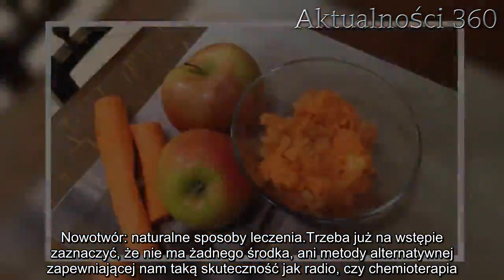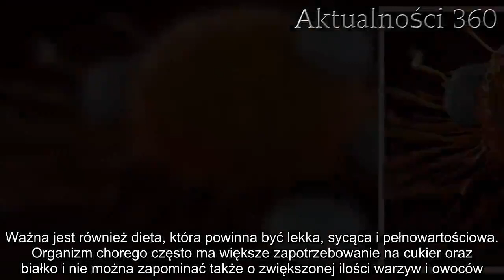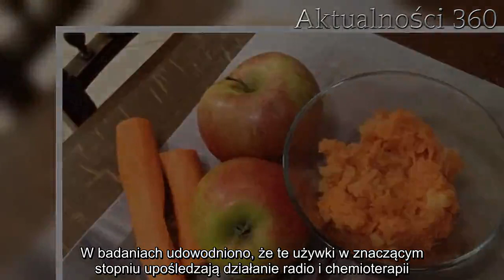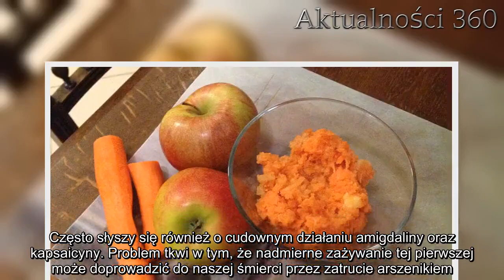Najlepsze metody walki z nowotworem. Sposoby naturalne | Aktualności 360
Nowotwór jest jedną z najstraszniejszych chorób znanych człowiekowi. Wiele osób słysząc taką diagnozę, przed swoimi oczami widzi już własną trumnę. W takiej sytuacji niektórzy zdolni są uwierzyć we wszystko, ale są naturalne sposoby, które faktycznie pomagają w walce z chorobą.

Nowotwór jest jednym z naszych największych lęków, kiedy udajemy się do lekarza. Na szczęście do naszej dyspozycji oddanych jest wiele medykamentów, ale i naturalnych metod, które znacząco zwiększają nasze szanse na wyzdrowienie. Trzeba jednak pamiętać, że w leczeniu nowotworowym najważniejszy jest czas i odpowiednia opieka medyczna. Im wcześniej wykryjemy nowotwór, tym większa szansa na odzyskanie pełni sił i zdrowia.

Nowotwór: naturalne sposoby leczenia
Trzeba już na wstępie zaznaczyć, że nie ma żadnego środka, ani metody alternatywnej zapewniającej nam taką skuteczność jak radio, czy chemioterapia. Przedstawione niżej sposoby mogą jedynie stanowić dodatek do naszego standardowego leczenia. Absolutnie nie można ich traktować jako naturalny odpowiednik, czy zamiennik. Co więcej, wszelkie zmiany powinny być konsultowane z naszym lekarzem onkologiem. Pamiętajmy, że oni naprawdę chcą nam pomóc.
Pacjenci nowotworowi często szukają różnych sposobów, aby wspomóc swoje leczenie, lub złagodzić jego skutki uboczne. W takim wypadku do ich dyspozycji jest masa zaleceń, które bez wątpienia ulżą w ich cierpieniach.

Przede wszystkim warto zadbać o zdrowy tryb życia. Zaczynając od żywności, a kończąc na aktywności fizycznej. Oczywiście wszystko należy mierzyć na swoje siły, bo przecież nikt nie oczekuje, że osoba po chemii ruszy od razu przebiec maraton. Jednak codzienna porcja nawet tych lżejszych ćwiczeń bez wątpienia wspomogą organizm.

Ważna jest również dieta, która powinna być lekka, sycąca i pełnowartościowa. Organizm chorego często ma większe zapotrzebowanie na cukier oraz białko i nie można zapominać także o zwiększonej ilości warzyw i owoców. Wiadome jest, że przy leczeniu występują nudności, a nawet wymioty. Dlatego starajmy się jeść małe porcje, ale często.

Wedle wielu badań przeprowadzanych na całym świecie, bardzo dobrze we wspomaganiu leczenia nowotworowego sprawdza się marihuana. Przede wszystkim zmniejsza odczuwanie bólu, zwiększa apetyt i poprawia nastrój. Jednak trzeba pamiętać, że w naszym kraju jest ona legalna od niedawna wyłącznie w celach leczniczych.

Trzeba również pamiętać, że wręcz niezbędne jest rzucenie nałogów takich jak alkohol, czy papierosy. W badaniach udowodniono, że te używki w znaczącym stopniu upośledzają działanie radio i chemioterapii.

Czego nie stosować przy nowotworze?
W ostatnim czasie pojawiła się cała masa „lekarzy”, którzy obiecują szybkie wyzdrowienie bez żadnych skutków ubocznych. Niestety prezentowane przez nich metody nie mają potwierdzenia w żadnych badaniach naukowych sprawdzonych na ludziach, a trzeba pamiętać, że zwierzęta mogą zupełnie inaczej reagować na podawane środki.

Jednocześnie trzeba podkreślić, że niektóre z alternat